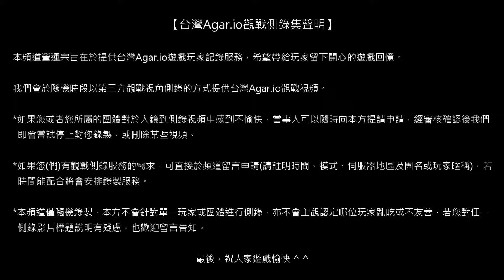【台灣Agar.io】FFA/北美 雞團歡樂服 觀戰側錄 2018/01/20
場次598/側錄員01/模式FFA/地區NA/被動視角/設備SG930F/網路LTE01